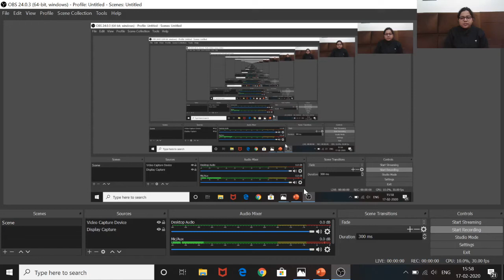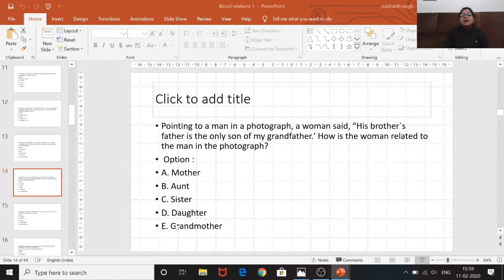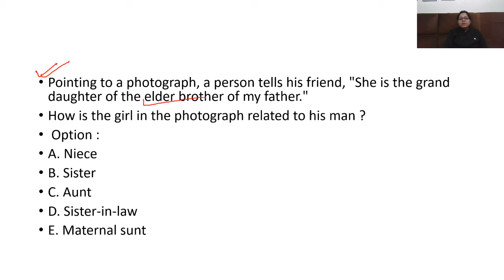Blood relation- Part 3|NTA NET/JRF 2020| General Paper 1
Complete Study of Higher Education System for NTA UGC NET December 2019 Examination:

Indian Logic (Updated Syllabus) of Logical Reasoning for June 2019 Exam : NTA-UGC NET:

 Complete Analysis of Previous Year Papers of General Paper 1 for UGC NET: